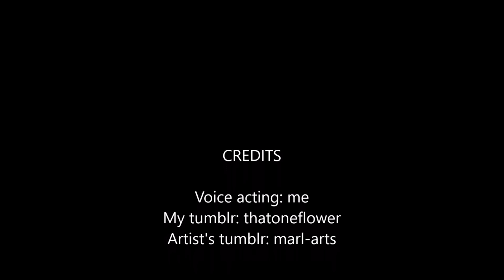An Underswap comic dub Sans and Toriel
this comic is my favorite enjoy :)